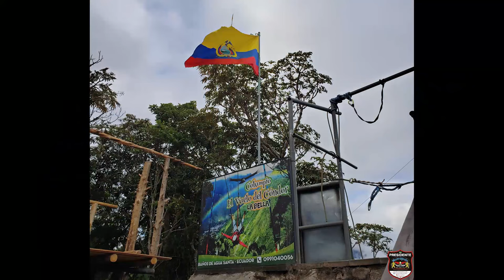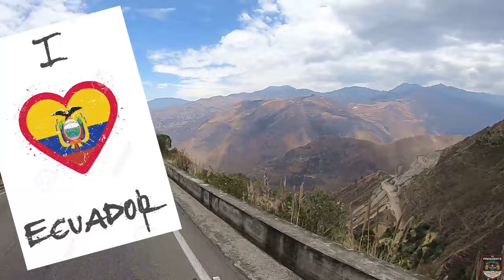Viagem de moto, sozinho, por todos os países na América do Sul | T03 EP15